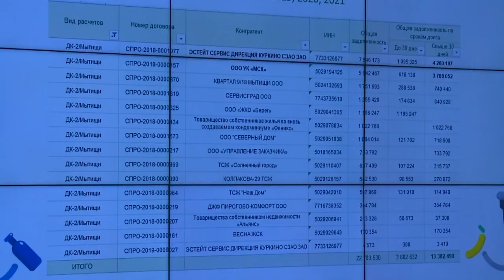Участники дня ЖКХ обсудили вопросы вывоза мусора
В Мытищах прошло совещание по рассмотрению вопросов ЖКХ и дорожного хозяйства. Провёл встречу начальник управления по регулированию тарифно-ценовой и налоговой политики администрации г.о. Мытищи Павел Седойкин. На встречу пригласили представителей «Сергиево-Посадского регионального оператора», мытищинских управляющих компаний, территориальных управлений округа. Пока на повестке дня актуальными остаются вопросы вывоза мусора с контейнерных площадок. На особом контроле остается вопрос задолженности управляющих компаний перед региональным оператором. Напомню, что с 1 октября он самостоятельно выставляет начисления жителям городского округа, проживающим в многоквартирных домах, которые находятся в обслуживании муниципальных организаций. (12+)